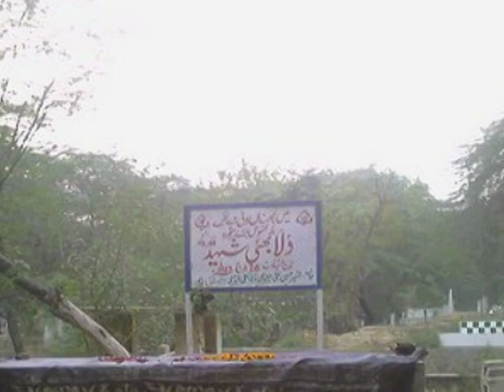jassa kheariawala sone punjab vich